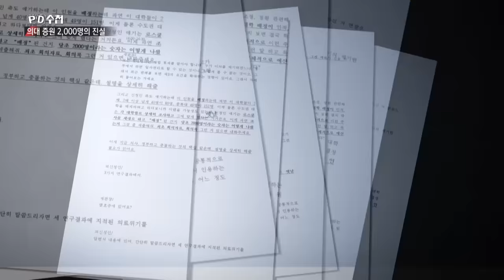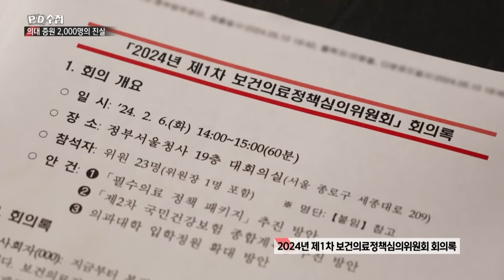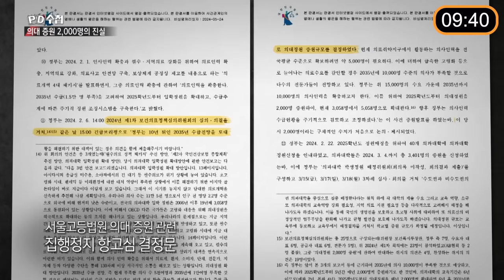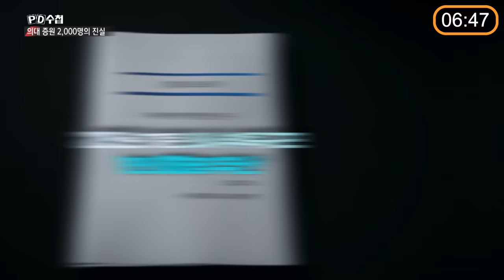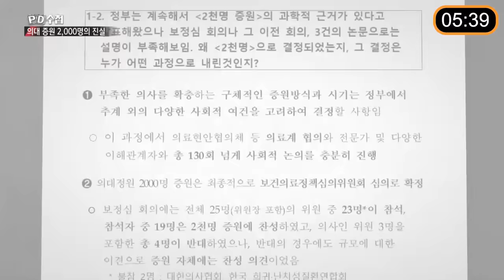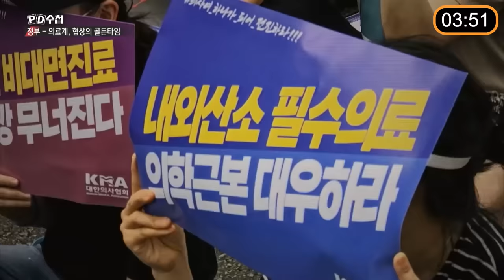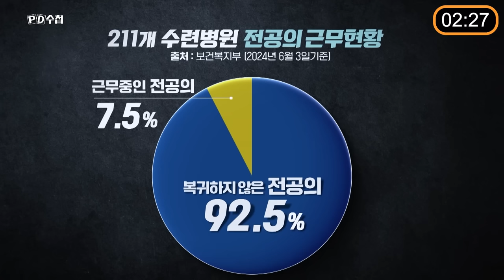[PD수첩 10분 컷] 의대 정원 2천 명 증원 누가 어떻게 결정한 것인가? - 2024년 6월 18일 방송